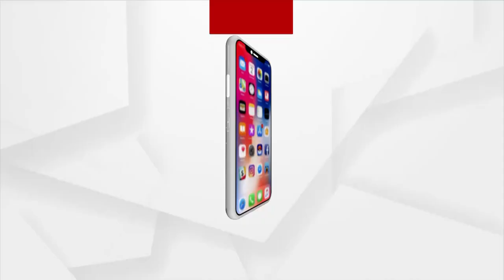ପାଞ୍ଚବର୍ଷ ହେଲା ଗାଁରେ ନାହିଁ ବିଜୁଳି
୫ ବର୍ଷ ହେଲା ଗାଁରେ ନାହିଁ ବିଜୁଳି। ରାତି ହେଲେ ଅନ୍ଧାରରେ ବୁଡିଯାଉଛି ୭ ଗାଁ । ନା ବିଦ୍ୟୁତ ଆସୁଛି। ନା ଲୋକଙ୍କ ଦୁର୍ଦ୍ଦଶା ଯାଉଛି। ଡିବିରି ଆଲୁଅ ହିଁ ଲୋକଙ୍କ ସାହା ଭରସା। ଦିନବେଳା ଯେମିତି ଯାହା କଟୁଛି ହେଲେ ସନ୍ଧ୍ୟା ହେଲେ ତାଟି କବାଟ ପଡ଼ୁଛି।